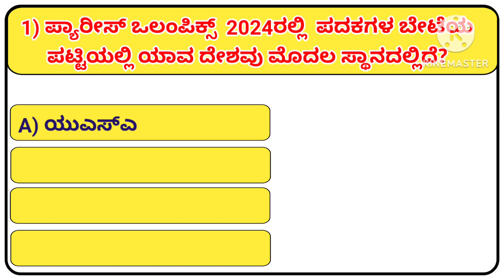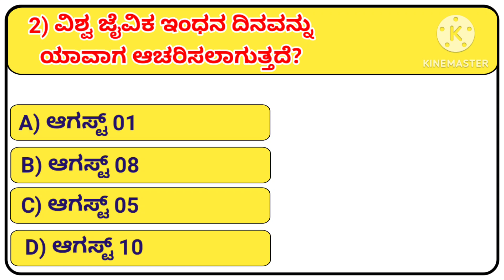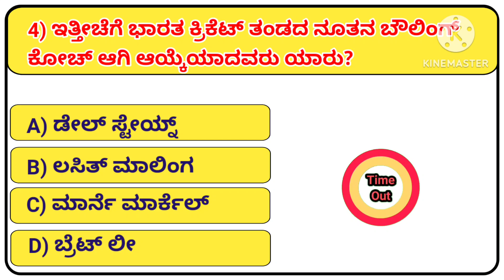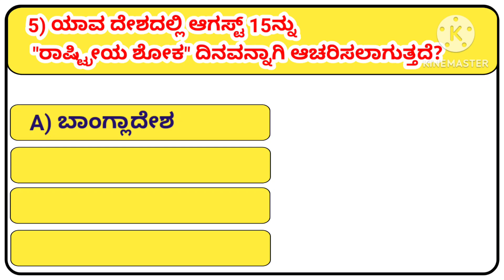ಪ್ರಚಲಿತ ಘಟನೆಗಳು (Current Affairs) @NaveenkumarBHiremath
ವಿವಿಧ ಸ್ಪರ್ಧಾತ್ಮಕ ಪರೀಕ್ಷೆಗಳಲ್ಲಿ ಕೇಳಬಹುದಾದ ಪ್ರಮುಖ ಪ್ರಚಲಿತ ಘಟನೆಗಳು ಬಗ್ಗೆ ಕೆಲವು ಪ್ರಶ್ನೆಗಳನ್ನು ಇಲ್ಲಿ ನೀಡಲಾಗಿದೆ.

ಧನ್ಯವಾದಗಳು